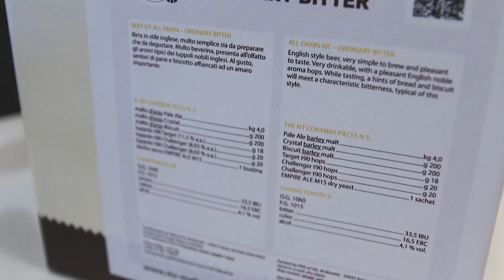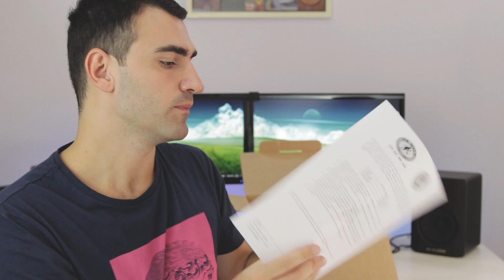BEER KIT SGABUZEN + MR MALT!!! Presentazione e Unboxing